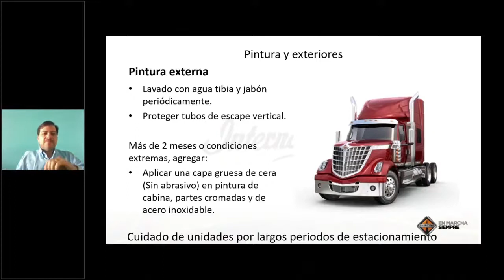¿Cómo cuidar pintura y exteriores?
Es normal que por esta época tengamos que dejar por largos periodos estacionadas nuestros camiones, aquí les comparto algunas recomendaciones de nuestro experto Vicente García para que sus unidades no se vean afectadas y así seguir EnMarchaSiempre.